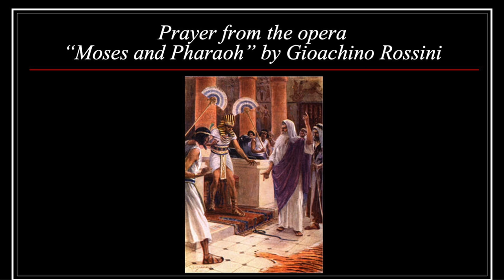Prayer from Moïse et Pharaon by Gioachino Rossini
Gregory Geiger, solo
La Cañada Presbyterian Church Chancel Choir & Orchestra